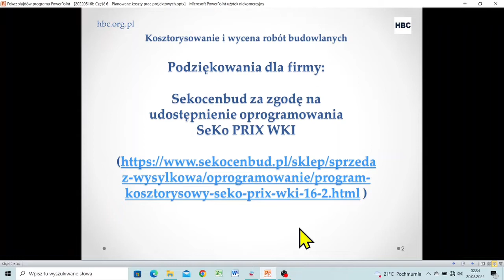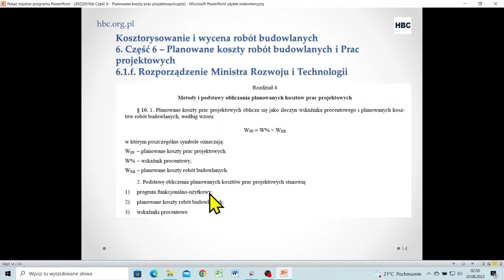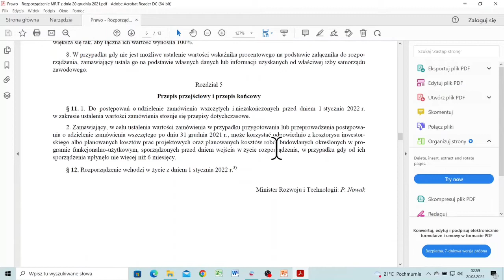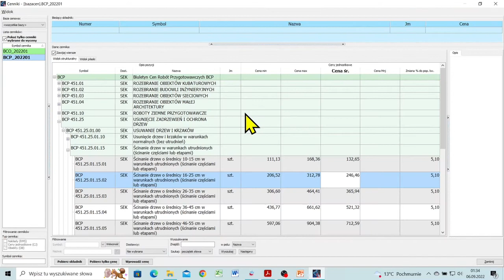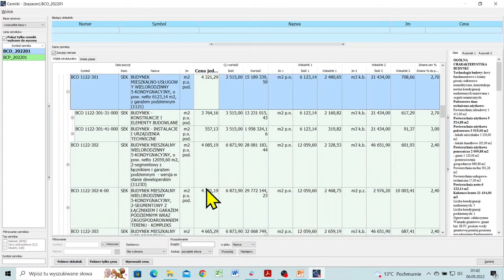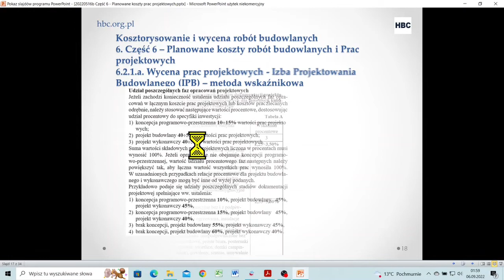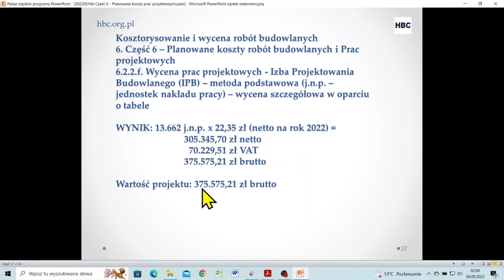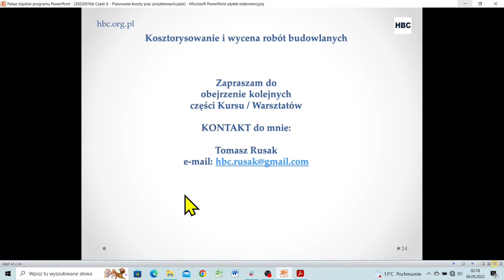Kosztorysowanie i wycena robót budowlanych - CZĘŚĆ 6 - Planowane koszty prac projektowych - PKPPiRB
projekt, kosztorysowanie, architekt, wycena, roboty budowlane, wykonawstwo, budowa